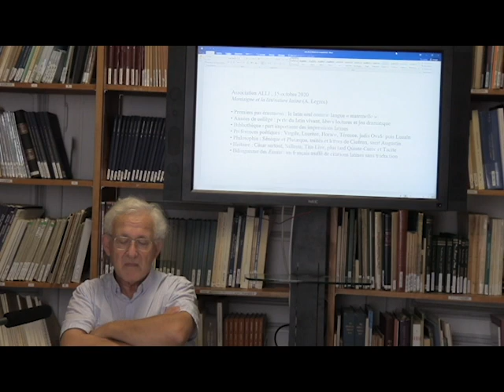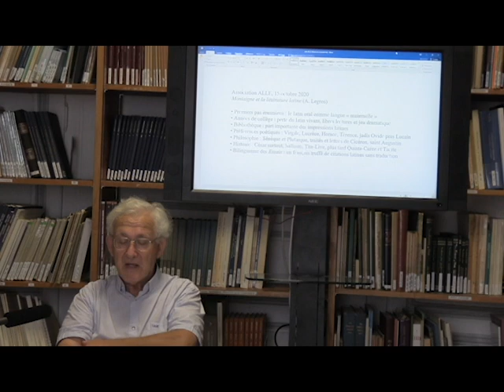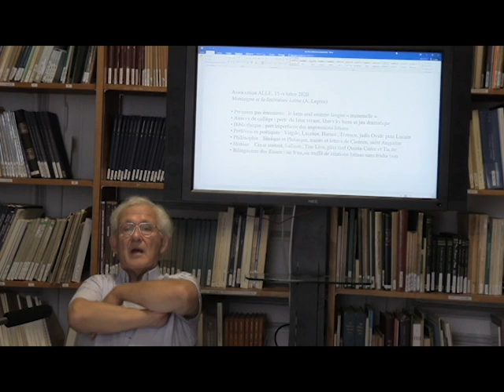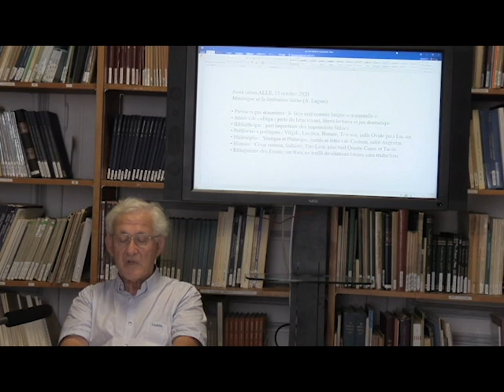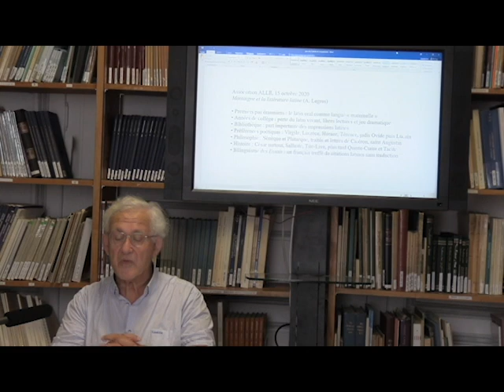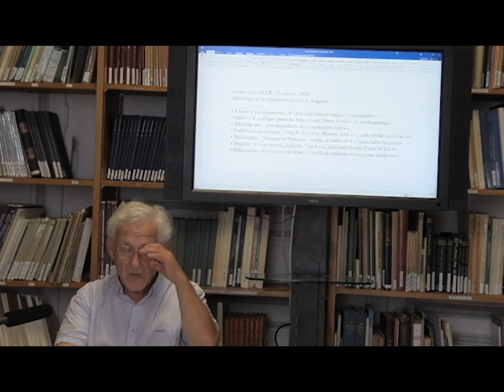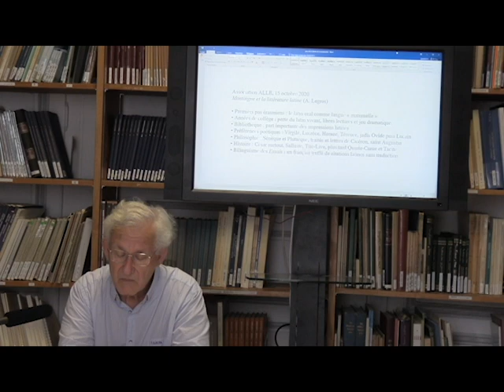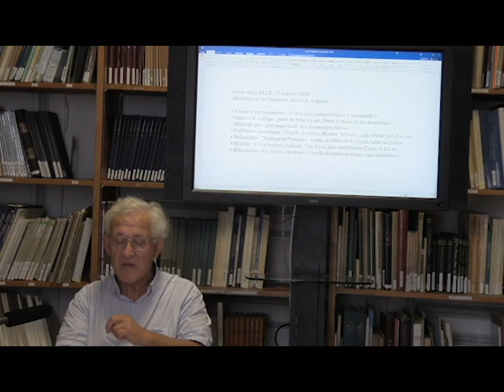Montaigne et la littérature latine. Conférence d’Alain Legros, 15 octobre 2020.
Alain Legros, 15 octobre 2020. Intervention enregistrée au Centre d'études supérieures de la Renaissance, Tours.
Jeudi 15 octobre 2020, à 18h30
Paris, Lycée Henri IV, Salle Julien Gracq
« Montaigne et la littérature latine »
Conférence d’Alain Legros sur la part importante du latin et de la littérature latine dans l’éducation de Montaigne, ses lectures (poésie, philosophie, histoire) et la rédaction de ses Essais.